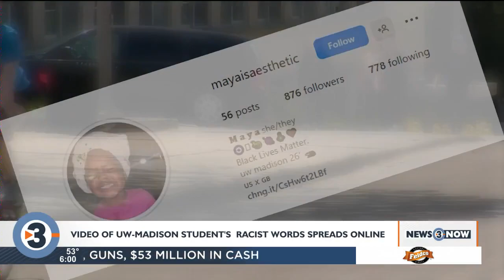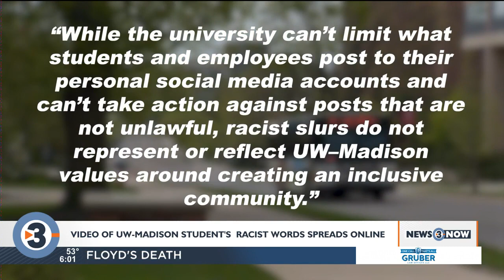UW-Madison's Black community condemns viral video of student using racial slurs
Members of the University of Wisconsin-Madison's Black community are condemning a video of a woman yelling racial slurs and racist epithets that has been spreading online.